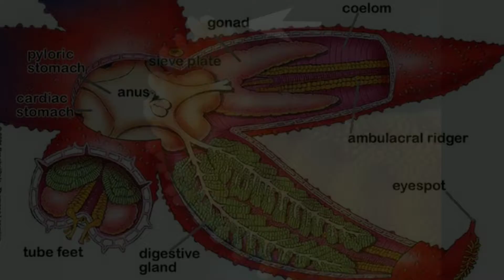Starfish have more than two eyes 😱 | by FactWorld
Note - Videos will come everyday if video is delayed then next day will definitely come

About FactWorld -: Here you can find 5 random mind blowing facts daily .